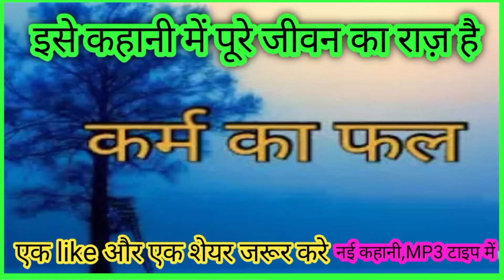Motivational Story। karm ka phal। प्रेरक प्रसंग।कर्म का फल।प्रेरणादायक कहानी करम का फल।